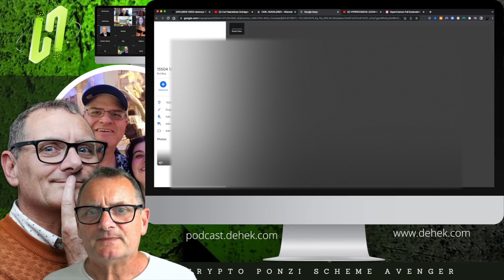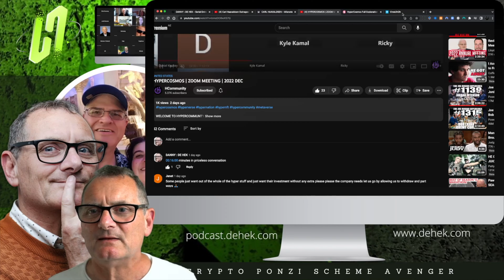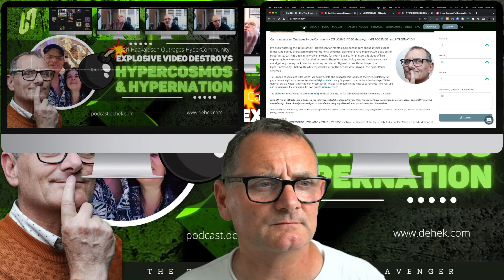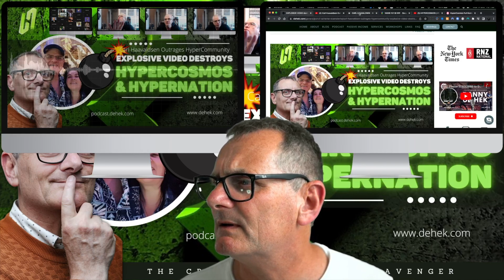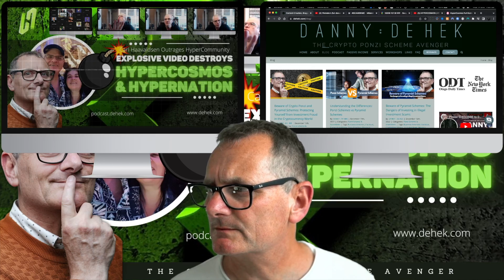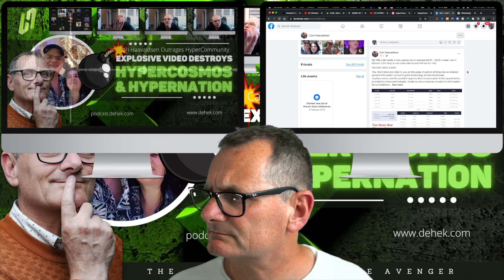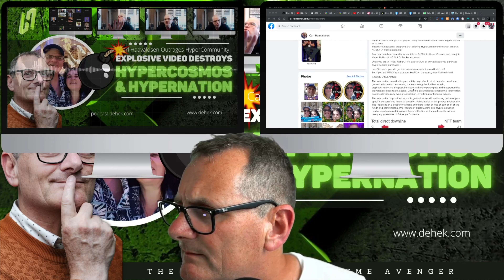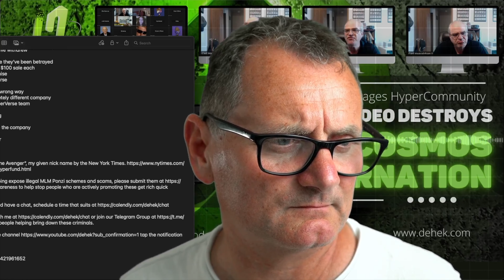Carl Haavaldsen Outrages HyperCommunity EXPLOSIVE VIDEO destroys HYPERCOSMOS and HYPERNATION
I’ve been watching the antics of Carl Haavaldsen for months. Carl doesn’t care about anyone except himself, he openly professors to promoting Ponzi schemes, claiming to have made $4500 a day out of HyperVerse.

He has been in network marketing for over 42 years and in the Crypto industry for 9 years, proudly sharing his journey with his followers to entrap them in the get rich quick investment opportunities he promotes;  Ultron, NovatechFX, MacroGold, WippoFund, Pegasus and Everything Hyper and now HyperCosmos!

When I saw this video of him explaining how everyone had lost their money in HyperVerse and boldly stating the only way they could get any money back, was by recruiting people into HyperCosmos, this outraged the HyperCommunity. I believe this destroys what’s left of the people who follow all the hyper Ponzi schemes.

This is also a condemning video which I will do my best to give to newspapers in Canada showing help latently this guy is promoting Ponzi schemes. Watch the Original Video on my Odyssey account In this video he alleges “100% clarity of exactly what’s happening with HyperCosmos” he also has requested the video to be removed from YouTube and has removed the video from his own private Vimeo account

The Video was re-uploaded to HCommunity (@hcommunity2022) YouTube Channel, he formally requested them to remove the video.

Shorts 00:00:00
Introduction 00:02:00
HyperCosmos 00:03:30
Carl Haavaldsen @carlhaavaldsen8505 00:04:30
Odysee Channel 00:06:45
Pinakee Naik 00:07:20
YouTube Comments @hcommunity2023 00:08:00
Rob Woolley @robwoolley 00:09:36
THE EXPLOSIVE VIDEO 00:24:30
100% Clarity 00:26:00
How HyperBond will get it's Value 00:32:00
HyperCosmos Pay 50% Commission 00:35:00
Withdraw USDT Straight Away 00:38:00
Packages Customisable 00:45:00
Pool Hassling Legalities 00:46:30
Questions and Answers 00:48:00
Peter Question 00:50:00
How you make Money with HyperCosmos 00:53:00
No one Gets Rich Passively 00:56:00
Mike Lucas lost $25k to HyperVerse 00:59:00
People Love 50% Commission 01:02:00
You have to Refer to Get Paid 01:03:00
Free Membership Freight Train 01:08:00
What is the HyperCosmos Product 01:16:00
Where Did My Money Go? 01:29:00
HyperCosmos is a Different Company 01:39:30
Fake Facebook Page 01:41:00
Danny Phones Carl 01:53:5
Snake Oil Salesman 02:02:00
Carl's Love for Money (The greed) 02:24:00
Conclusion @Coffeezilla 02:31:00

DANNY : DE HEK is “The Crypto Ponzi Scheme Avenger“, my given nick name by the New York Times.

If you have any leads, images or videos, helping expose illegal MLM Ponzi schemes and scams, please submit them This will create awareness to help stop people who are actively promoting these get rich quick platforms, in a selfish attempt to profit.

I would love to help you, let's get together and have a chat, schedule a time that suits

You can SCHEDULE a 20 minute meeting with me we are a collective of people helping bring down these criminals.